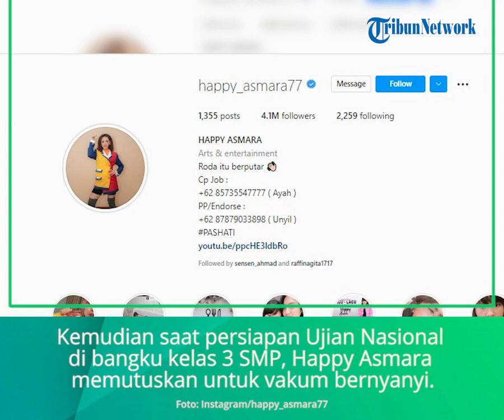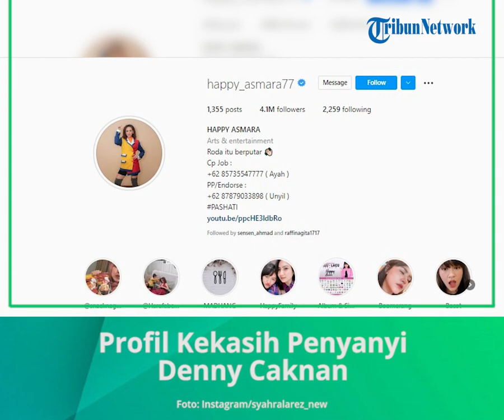Profil Happy Asmara, Kekasih Denny Caknan yang Bikin Heboh Gara gara Pamer Pakai Baju Pengantin Jawa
TRIBUN-VIDEO.COM - Beberapa waktu lalu, Happy Asmara mengunggah dirinya memakai baju pengantin adat Jawa.

Kini, ia kembali membagikan video dirinya mengenakan baju pengantin adat Jawa melalui Instagram @happy _asmara77.